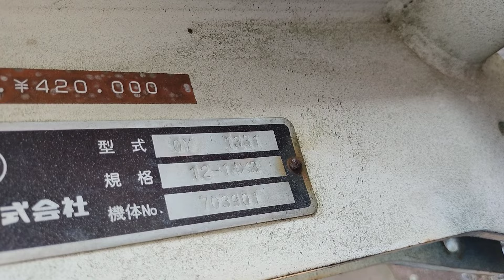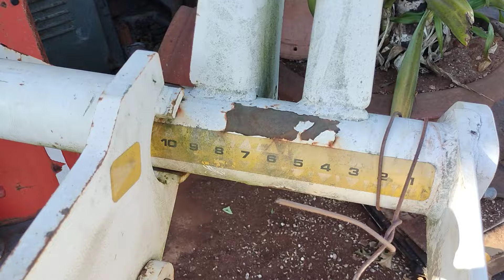Dàn cày 3 lưỡi của Nhật mới về/ cày siêu bền, siêu thích/giá trong video📞